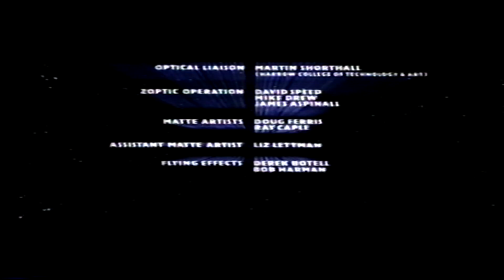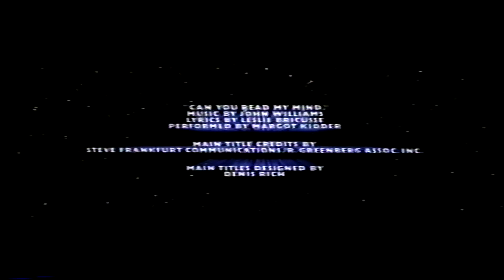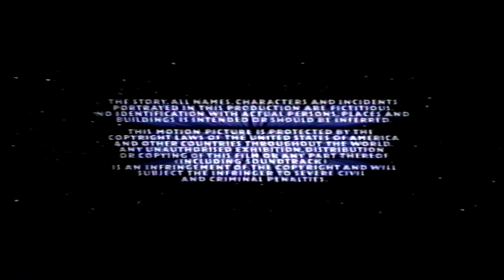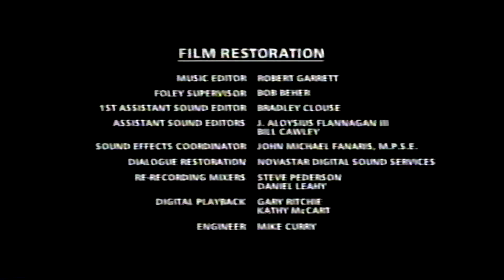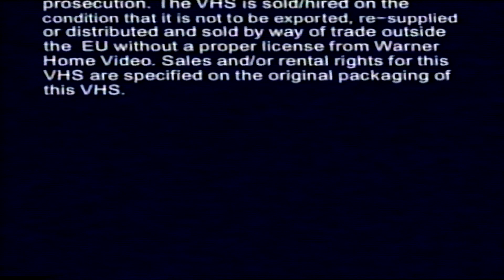Superman: The Movie: VHS UK: Closing (2001)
Superman: The Movie (1978 Film)